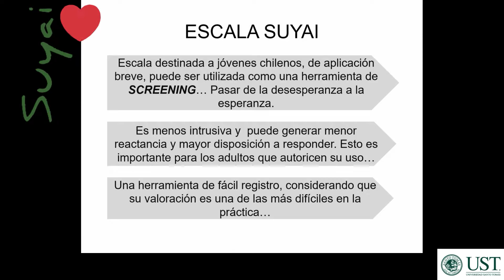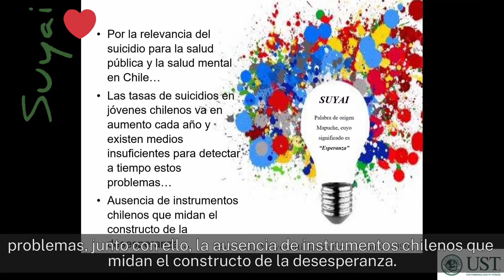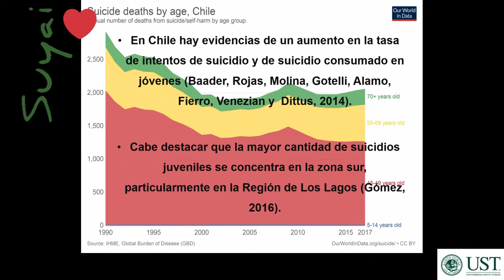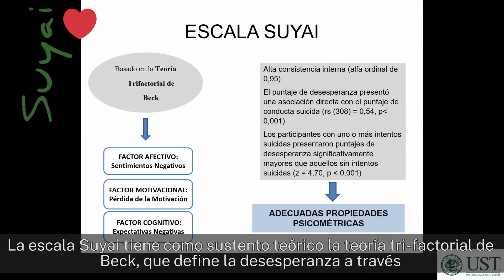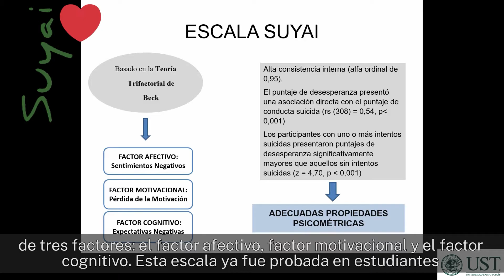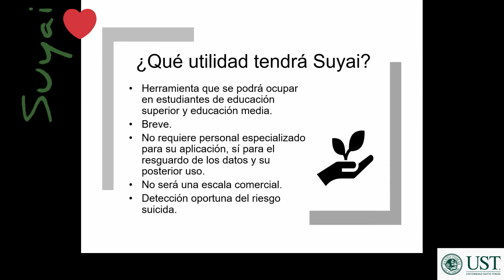Cápsula "SUYAI Escala de desesperanza asociada a riesgo suicida"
Evelin Pichinao Gallardo, Magíster en Psicología y Coordinadora del Centro de Atención Psicológica de la Universidad Santo Tomás Sede Puerto Montt, elaboró una cápsula audiovisual "Ciencia Al Día" que busca socializar una nueva escala, elaborada por ella, que mide indirectamente el riesgo suicida.  Esta escala está destinada a jóvenes chilenos, de corta aplicación, que puede ser utilizada como una herramienta de screening de corte preventivo en establecimientos de salud, educacionales, etc. Es un instrumento que posibilita la pesquisa precoz y la intervención temprana de jóvenes en riesgo.